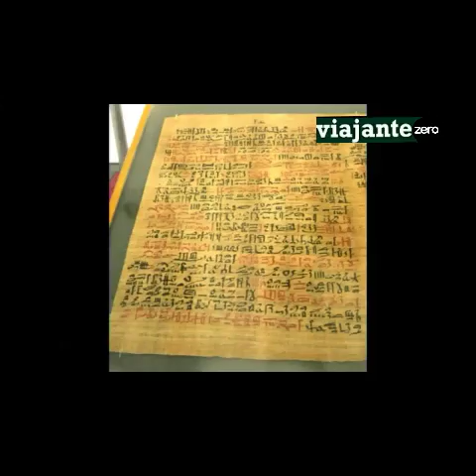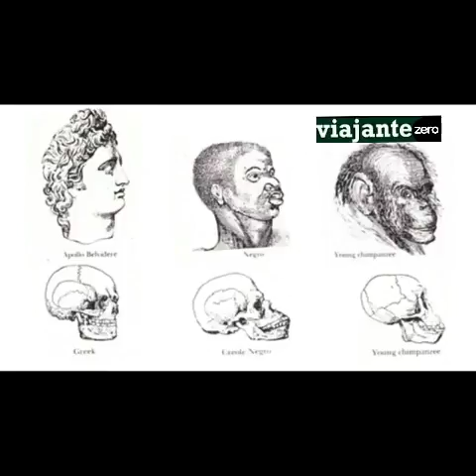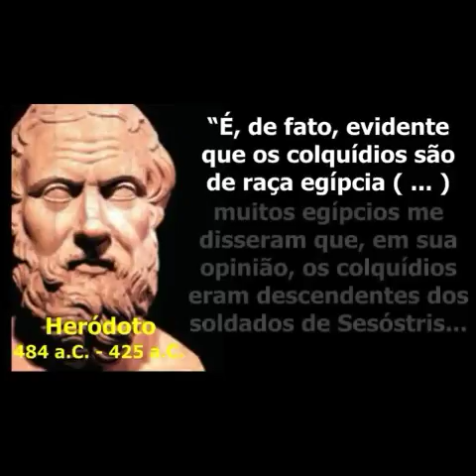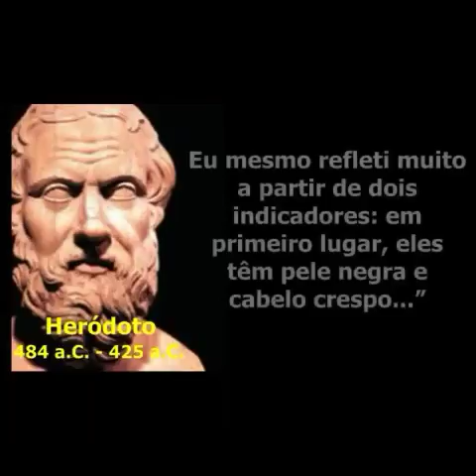UM EGITO NEGRO INCOMODA MUITA GENTE